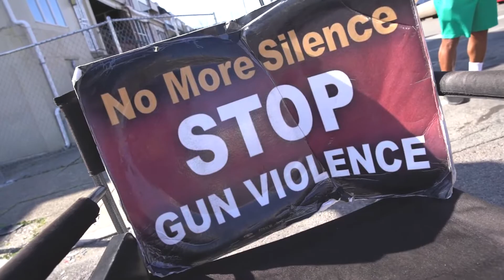Not Giving Up: Sammy Caiola interviews Jamal Johnson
WHYY gun violence prevention reporter Sammy Caiola interviews longtime political activist Jamal Johnson in this video from a series recently produced for our Credible Messenger Reporting Project by Brandon Chastang, better know as B. McFly. Sammy and Jamal discuss the driving factors behind gun violence; how official responses have compared with addiction, COVID and other crises; his hopes, vision and activities; and the need for community involvement and how individuals can take action. Sammy was the professional partner on this project and Chris Mansfield was the Credible Messenger video producer. Come back soon to catch the rest of this report.